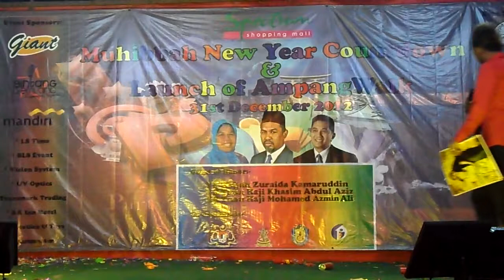Artis Mazlan Hamzah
persembahan mantap dari artis Mazlan Hamzah sempena sambutan tahun baru 2012 di spectrum mall ampang..:)